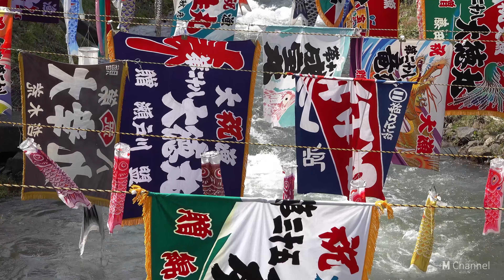勝納川になびく鯉のぼりと大漁旗 北海道小樽市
Koinobori on the Katsunai River in Otaru City, Hokkaido, Japan